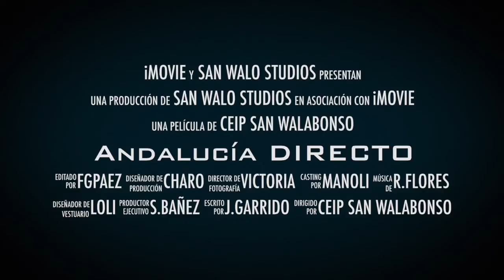Día de Andalucía 2015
Día de Andalucía 2015. CEIP SAN WALABONSO. Andalucía Directo.